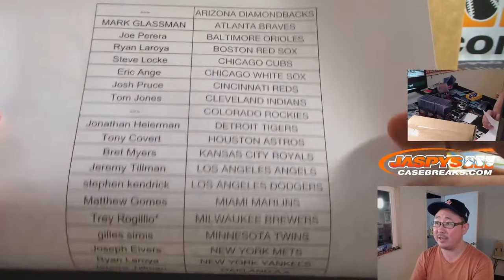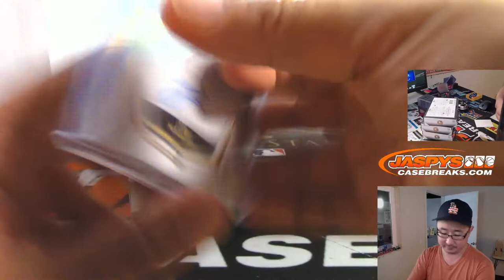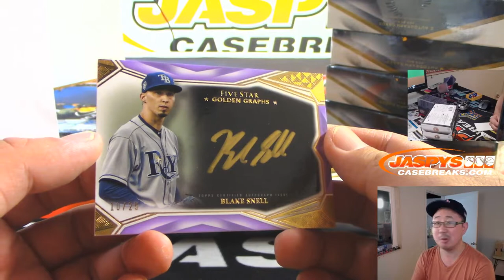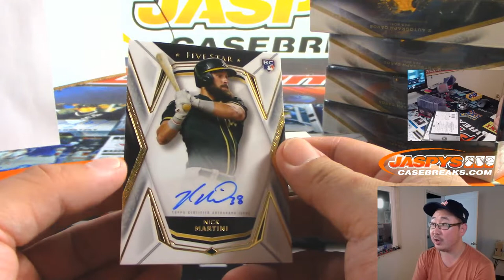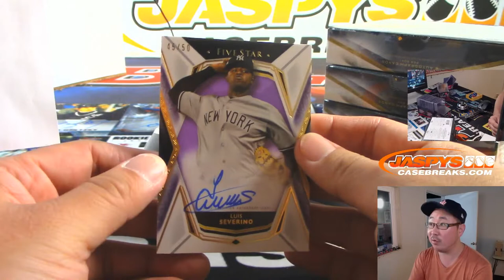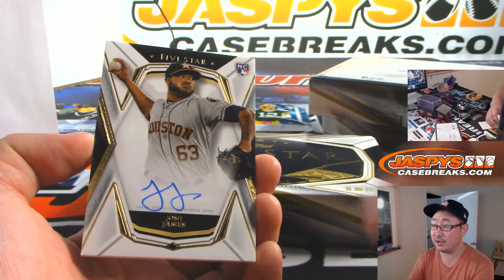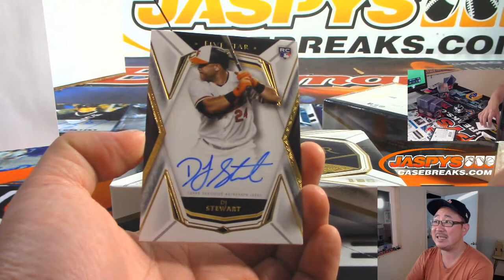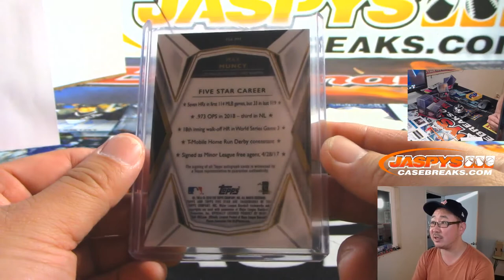W, 08/28/19 || 8Box PYT #5 || 2019 Topps FIVE STAR Baseball (MLB)